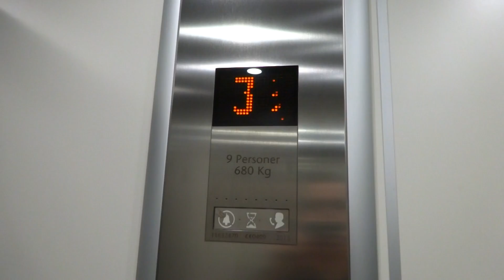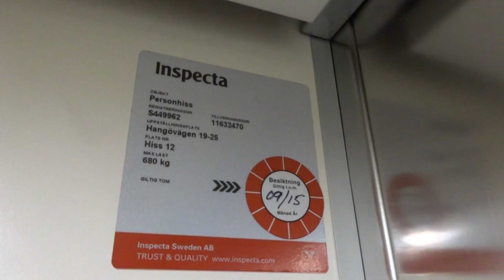IT'S REPLACED! the DEVE elevator @ Hangövägen 17-27, Stockholm, Sweden.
Replaced in 2013 w/ KONE MonoSpace MRL Traction Elevator!